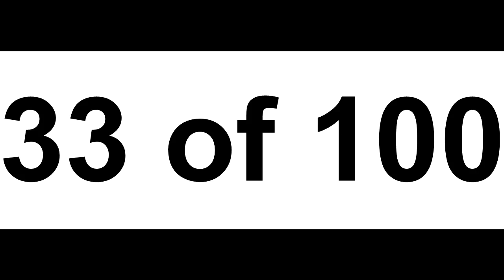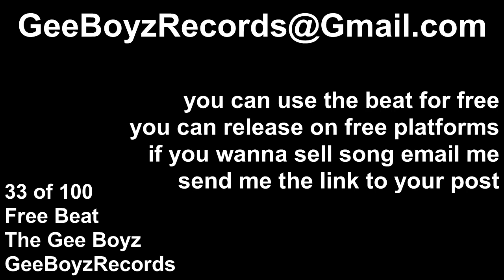33 of 100 The Gee Boyz Project 100 free beats